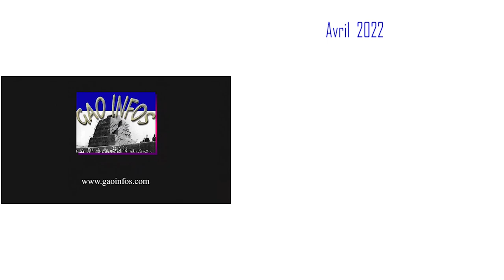Yéhia Adama Maiga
INVITE DU JOUR DE GAO INFOS: reçoit Monsieur Yehia Adama Maiga président du parti MADILENW HAKILINA (P.M.H)